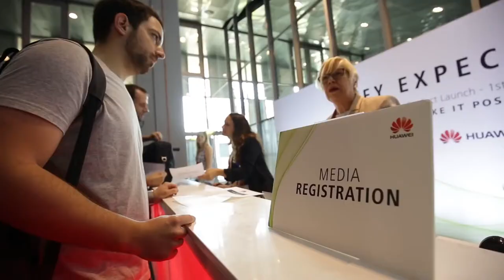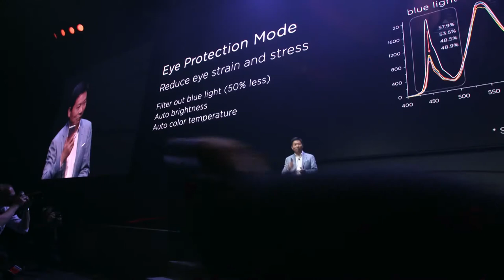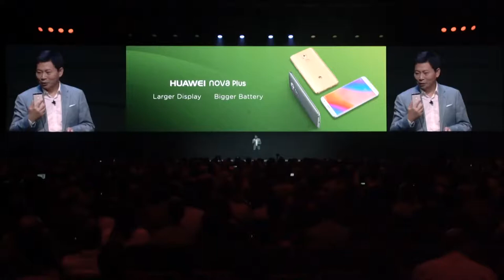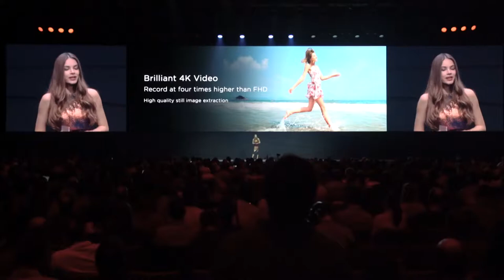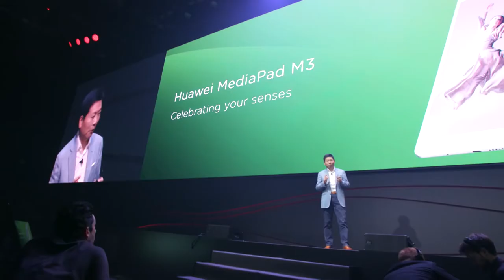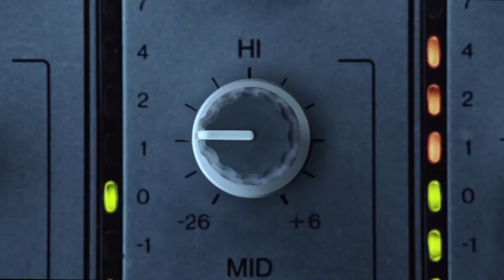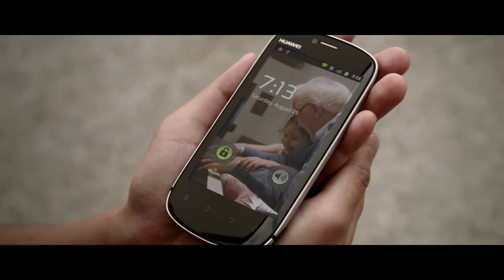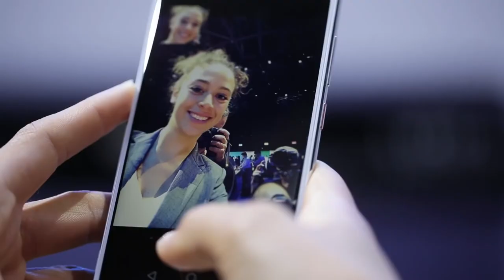Huawei IFA 2016 Nova Series Launch Event